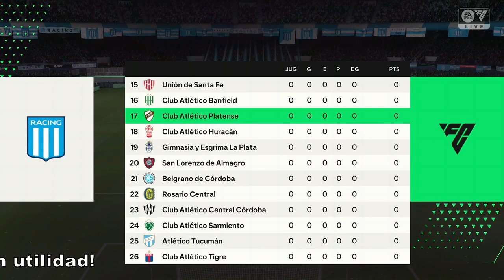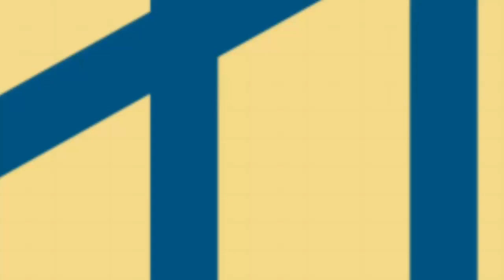Racing 2 - 1 Platense PRIMERA DIVISIÓN ARGENTINA @ElTallerdePedrincci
Disfruten de los mejores encuentros de Fútbol en Casa FC, con partidos interesantes, entretenidos, divertidos y poco comunes en el fútbol mundial!!